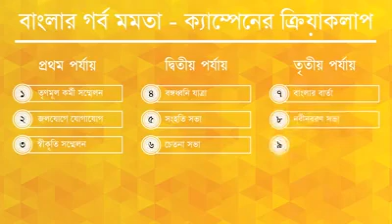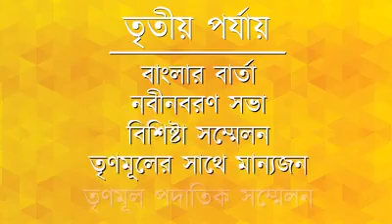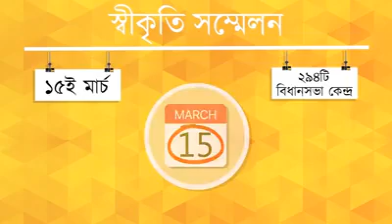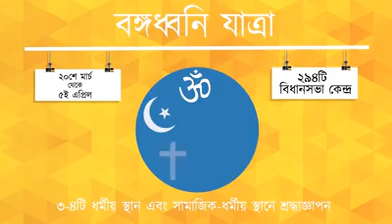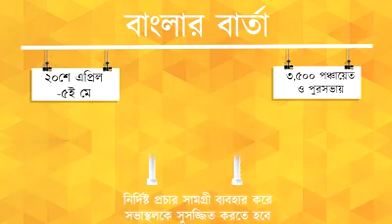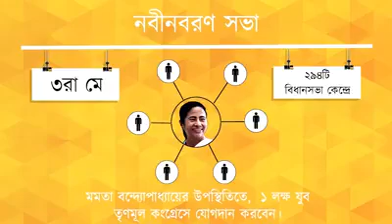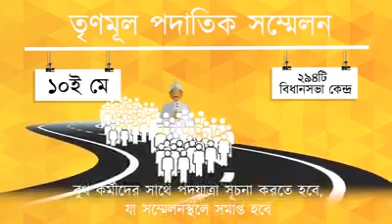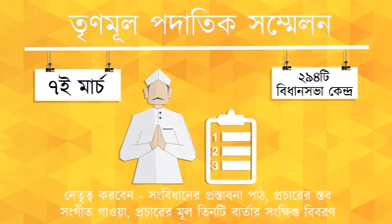বাংলার গর্ব মমতা